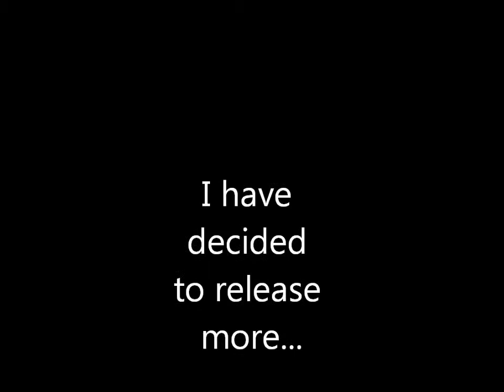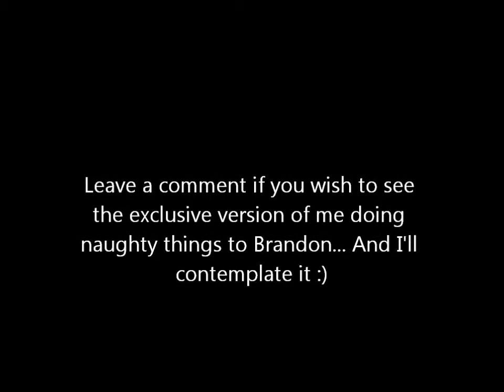Brandon Myers and Maurice Gin on their Honeymoon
This happened about a year ago, I didn't upload it because of others that didn't want me to. So now I give you this video, hope you like it :)